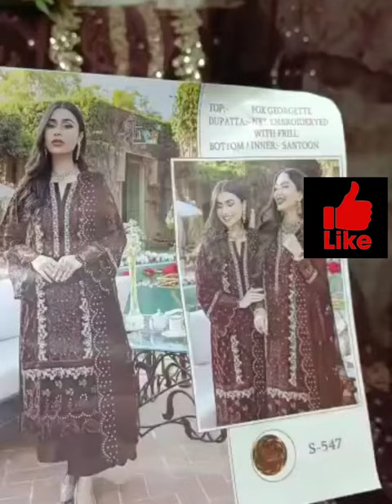shree fab surat s-547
*SHREE FAB PRESENTS*

D.N :  S- 547

FABRIC DETAILS : ATTACHED PIC

*Rate : 1250/- Single only*
ship extra